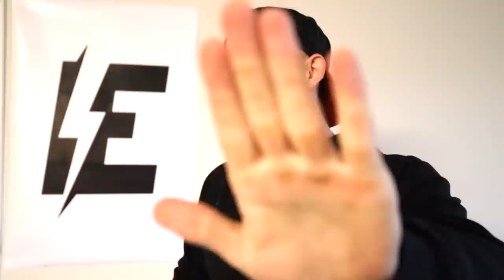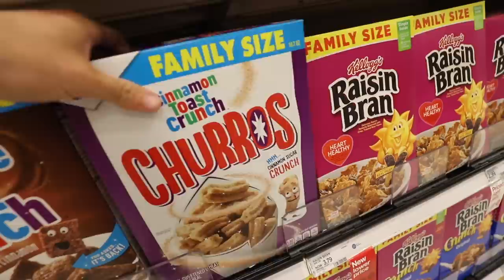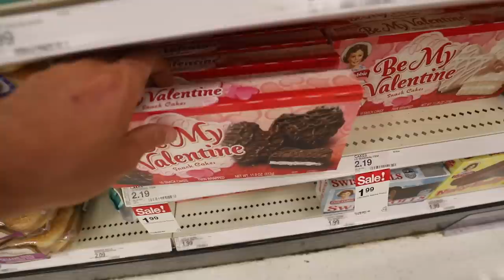THE FEBRUARY CARB COLLECTION CHALLENGE! (13,000+ CALORIES)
Check out Skillshare and get your free 2 month trial!

Hey Everyone! I'm back with another video and another carb collection challenge! For this carb collection, I went out to get some all new goodies from Carls Jr, Taco Bell, and many more!

Follow Erik TheElectric:
Strava: Erik”TheElectric”Lamkin
GamerTag: ErikTheElectric

11251 Rancho Carmel Dr #503077
San Diego, CA
92150

About Erik TheElectric:

I'm Erik.